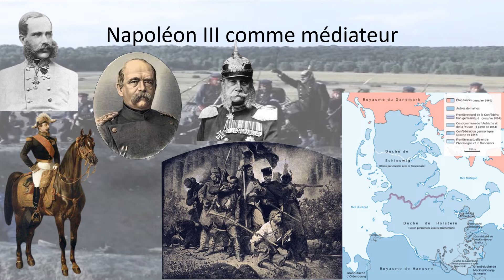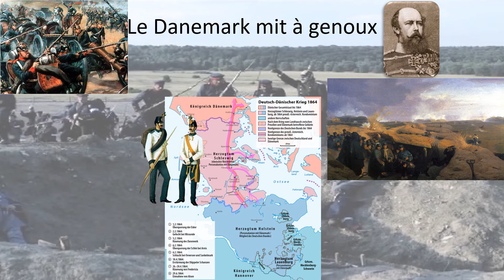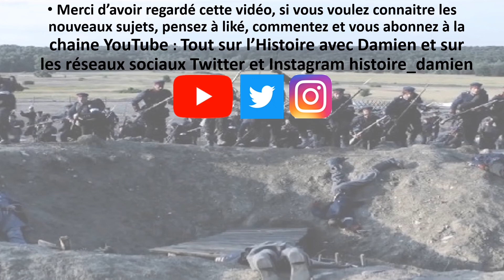Bismarck impose sa politique au Danemark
Durant la guerres des duchés, La Prusse et l'Autriche s'allient pour combattre le Danemark, sous la passivité de Napoléon III qui accorde son aide pour renforcer la puissance de la Prusse.

Pour plus d'informations :
- Serge Berstein, Histoire de l'unification Allemande, Paris, Flammarion, 2003.
- Jean-Paul Bled, Bismarck : De la Prusse à l'Allemagne, Alvik Éditions, 2005.